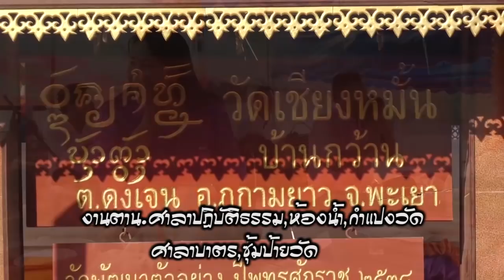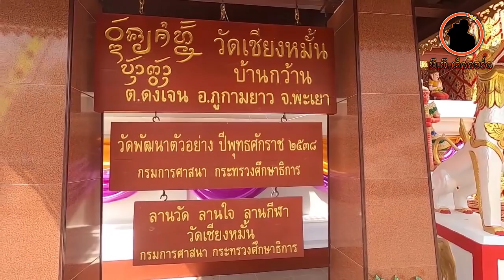ซอพื้นเมืองเจียงใหม่,เรวัต-วันเพ็ญ ซอฮ่ำปอยหลวง ณ วัดเชียงหมั้น บ้านกว้าน 25 มกราคม 2563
ศูนย์รวมสื่อความบันเทิงทุกรูปแบบ อนุรักษ์สืบสานศิลป์วัฒนธรรมประเพณีล้านนา ติดต่องานแสดงได้ที่.080-7911029 หรือ 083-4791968 ทางไลน์ 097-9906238 ยินดีจ๊าตนักครับที่กดติดต๋าม